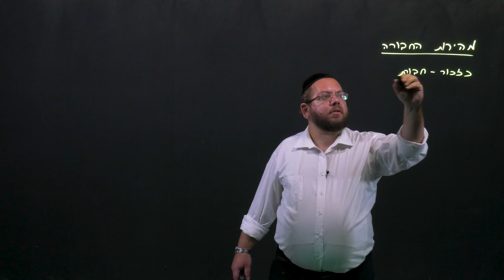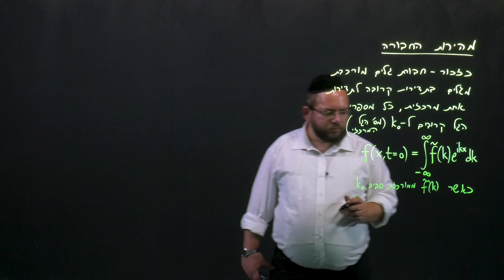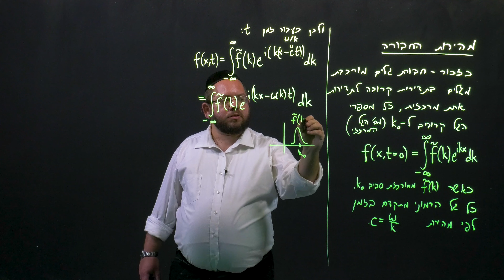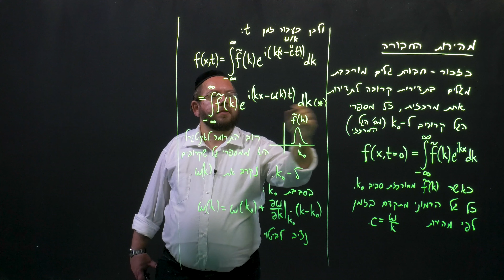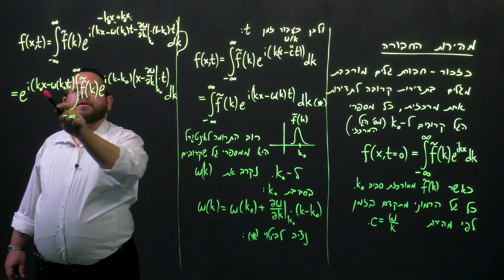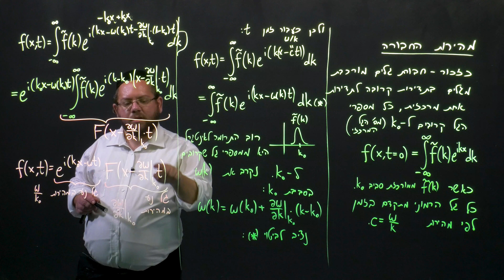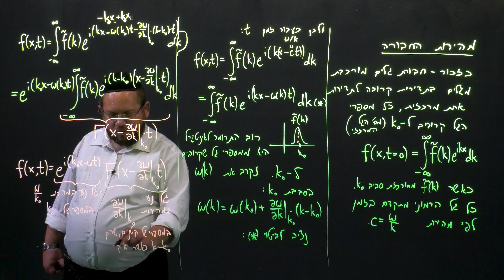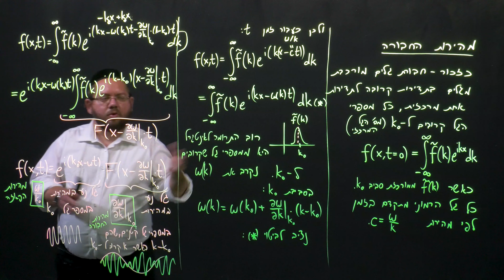מהירות החבורה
בסרטון זה נחשב את מהירותה של חבורת הגלים. נגיע לנוסחה חשובה לפיה החבורה נעה במהירות השווה לנגזרת של התדירות לפי מספר הגל.